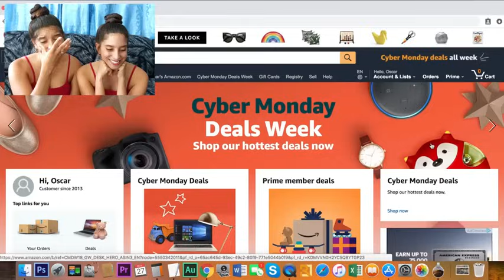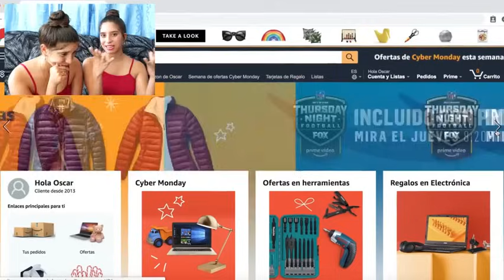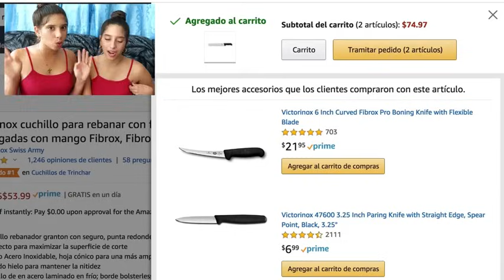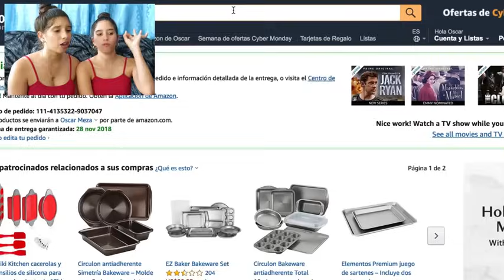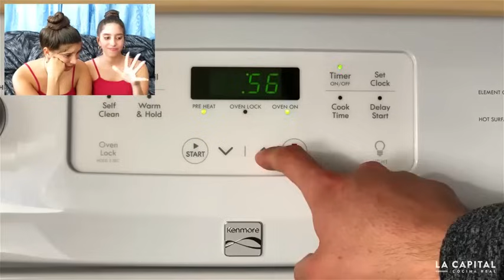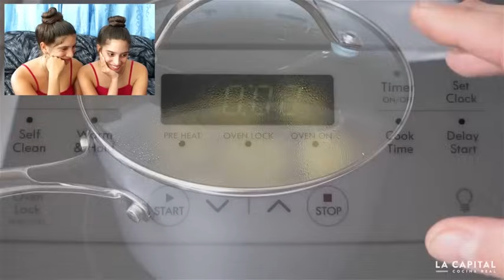CENA de NAVIDAD🎄 MEXICO🇲🇽 2023 reaction ¡QUE MANJAR🤤! ¡En CUBA🇨🇺 una COMIDA así es INALCANZABLE😥!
CENA de NAVIDAD🎄 MEXICO🇲🇽 2023 reaction ¡QUE MANJAR🤤! ¡En CUBA🇨🇺 una COMIDA así es INALCANZABLE😥! mexico #2023